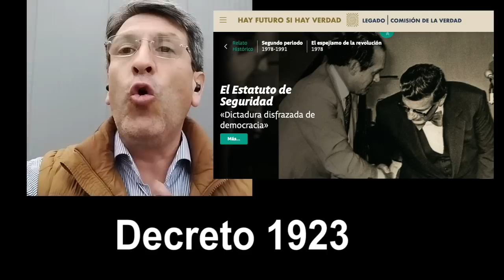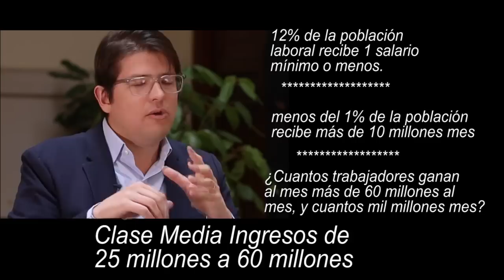Miguel Uribe Turbay, secretos de familia.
Miguel Uribe Turbay es nieto de un expresidente que implantó el régimen autoritario para acabar con el sindicalismo en Colombia. secretos de familia.